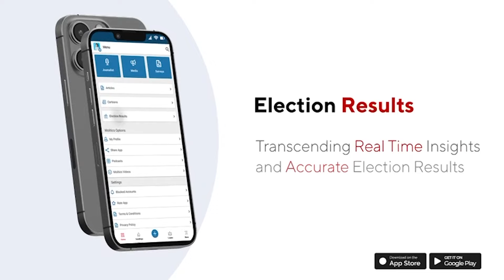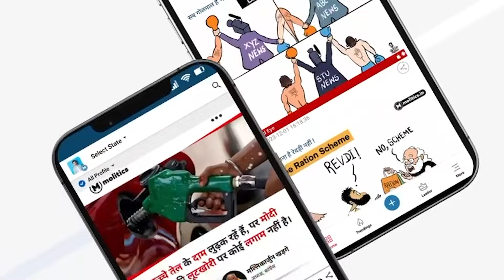सांसद Abhishek Banerjee ने BJP सांसदों को दी चुनौती | Parliament Speech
It was Abhishek Banerjee’s moment to shine in Parliament on Wednesday as he cornered the Centre over the budget and took a dig at the NDA’s flailing popularity, saying times had changed for the regime.
“Waqt Badal Gaya Hai [times have changed]," Banerjee said as he began his 56-minute speech, attacking the Union government for appeasing coalition partners in the budget to keep the government afloat.